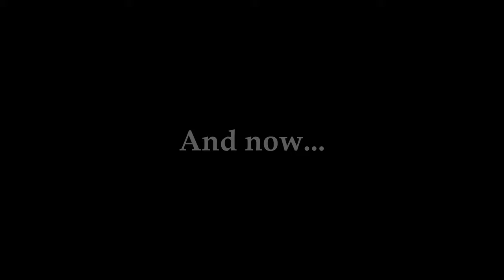Half a Year With an Australian Shepherd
Blue Merle Australian Shepherd | Dog diary | Aussie Dog | Dog Training | Dog Playing | Puppy Vlog | Intelligent Dog | Puppy Growing